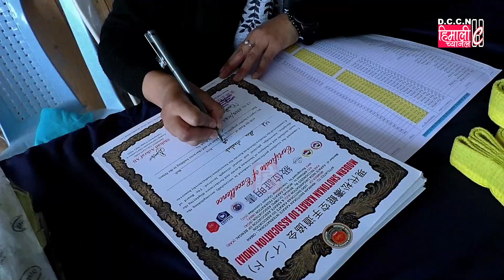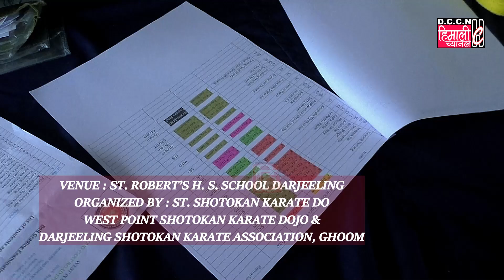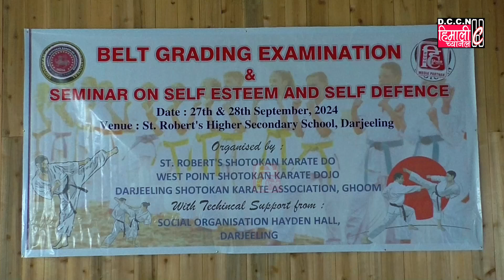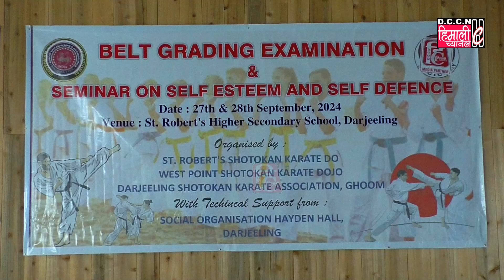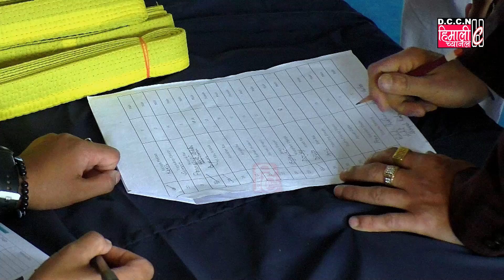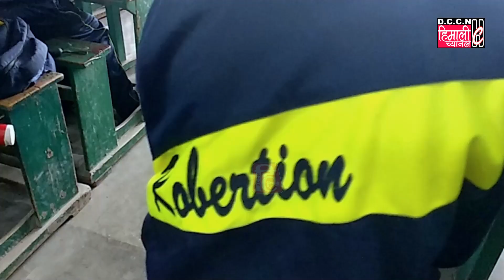BELT GRADING EXAMINATION SEMINAR ON SELF ESTEEM & SELF DEFENCE : PART 1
OFFICIAL MEDIA PARTNER :
DCCN HIMALI CHANNEL DARJEELING

VENUE : ST. ROBERT’S H. S. SCHOOL DARJEELING

ORGANIZED BY :
ST. SHOTOKAN KARATE DO

WEST POINT SHOTOKAN KARATE DOJO
DARJEELING SHOTOKAN KARATE ASSOCIATION, GHOOM